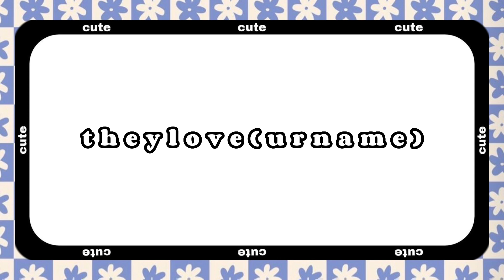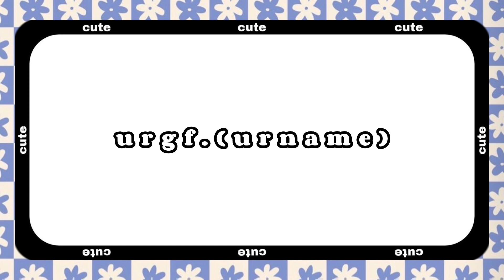aesthetic username ideas with (urname) | for main & spam account